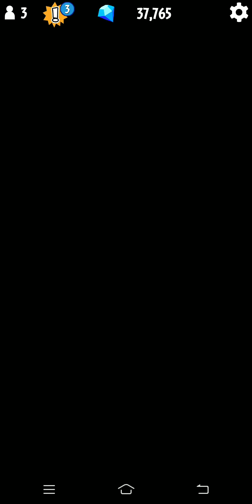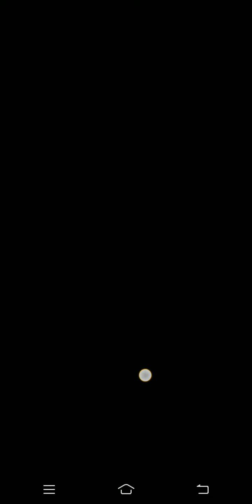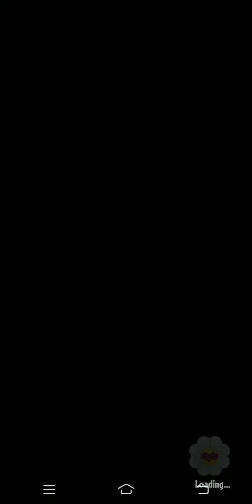Plants vs Zombies Heroes| EB's Spookaloo Gameplay